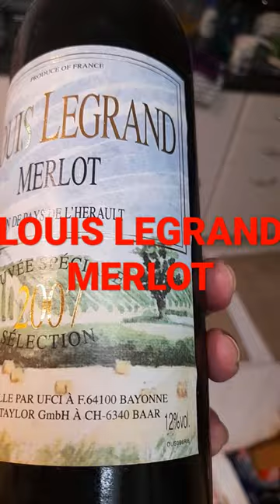Louis Legrand merlot shost video louis Legrand merlot satisfying wine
pobreng vlogger come join me to my channel thank you godbles